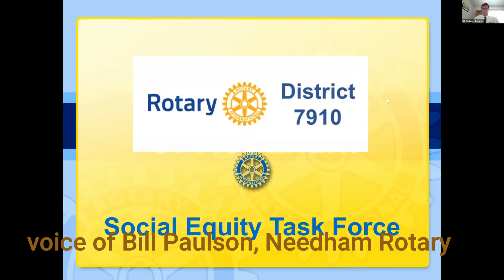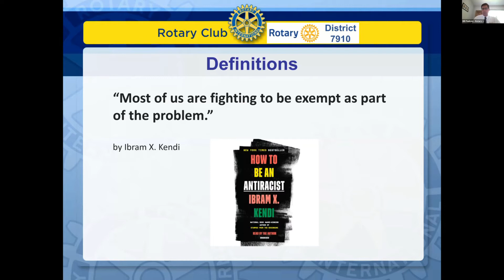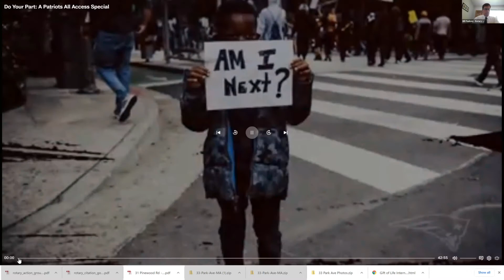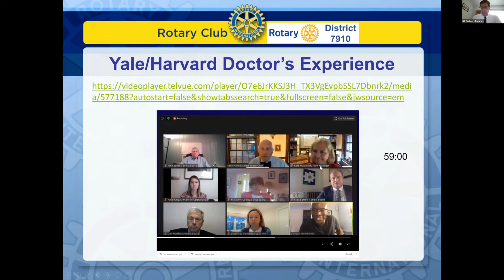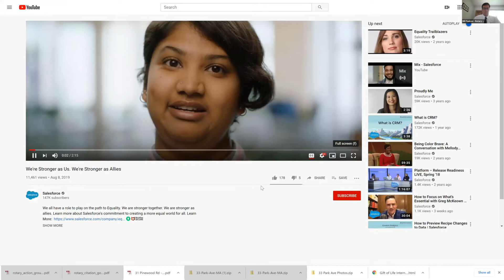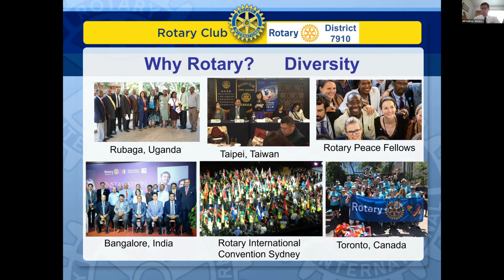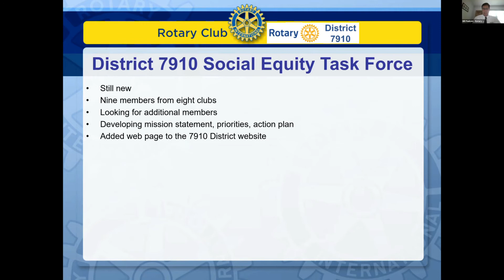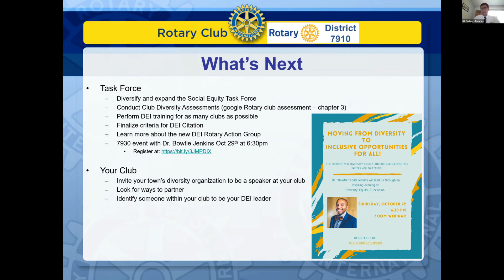Diversity, Equity, and Inclusion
Bill Paulson, President of the Needham Rotary Club and Chairman of the Rotary District 7910 Social Equity Task Force, shares with Brookline Rotary the work he has been doing to achieve greater inclusion of minority voices in the our clubs.